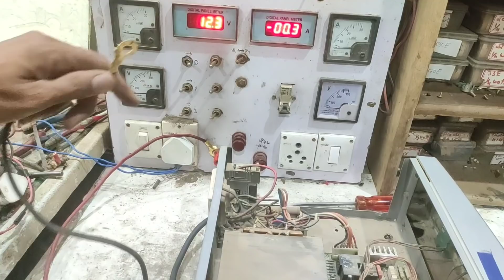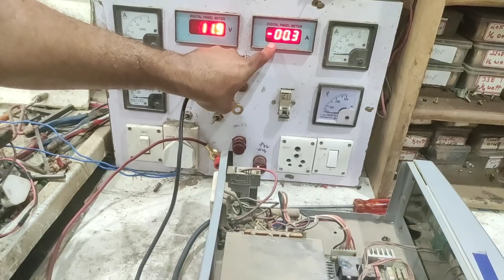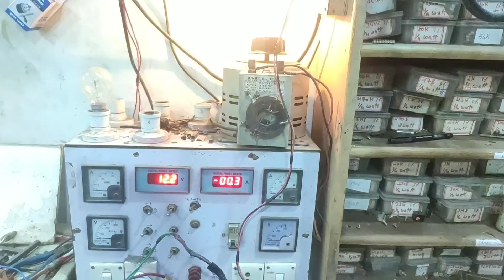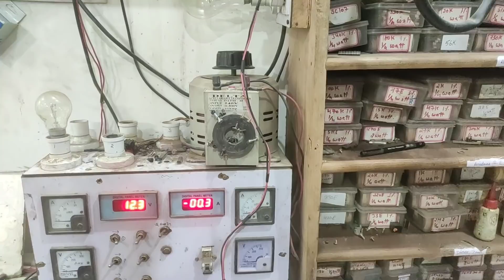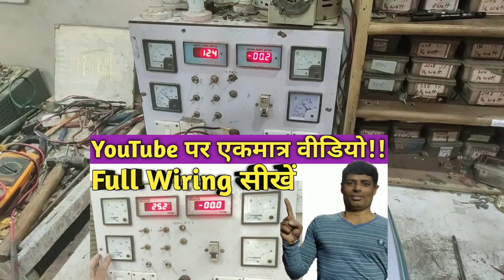Hyundai Inverter Repairing in Hindi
This video covers  the repairing steps for  Hyundai Inverter
# Inverter
# Transformer
# Testing
# Repair